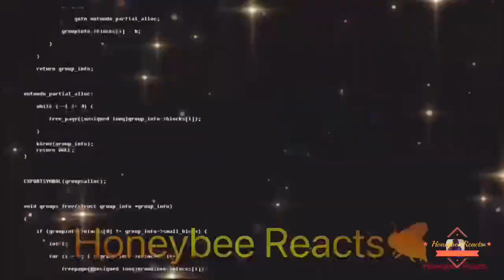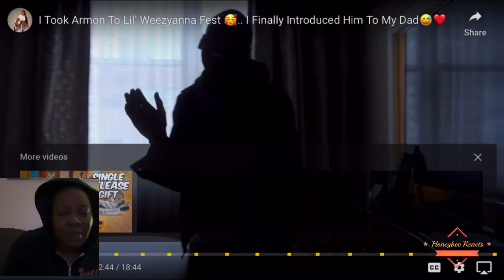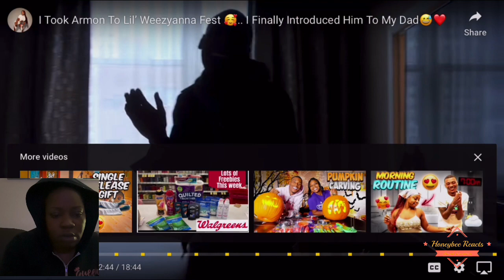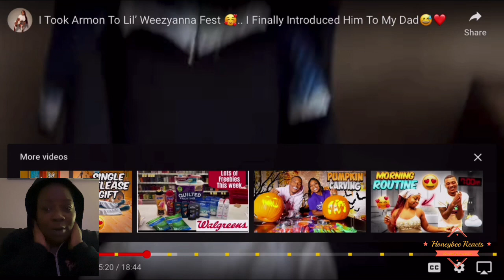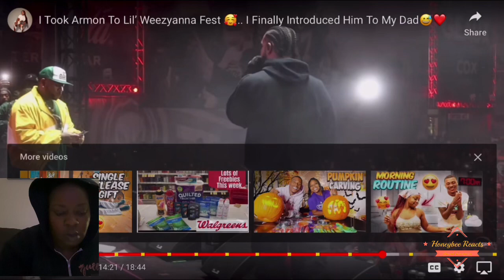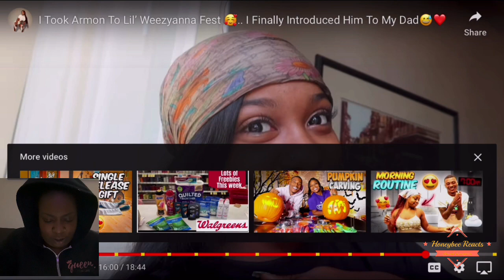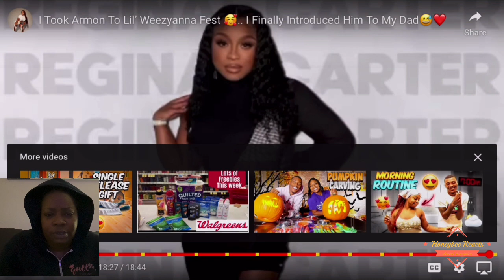Reginae Nervous about Armon Meeting Wayne😱 WEEZYANA Fest was 🔥🔥🔥